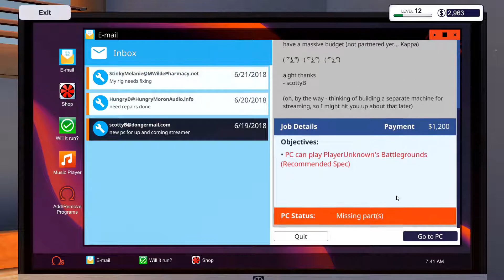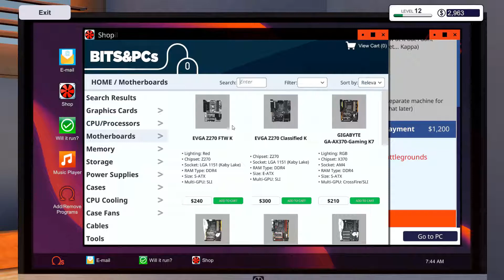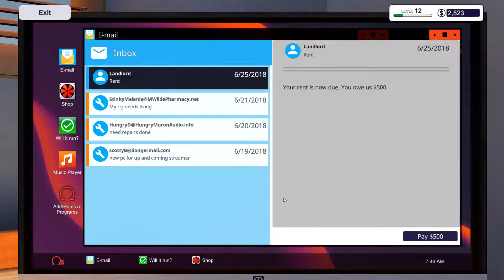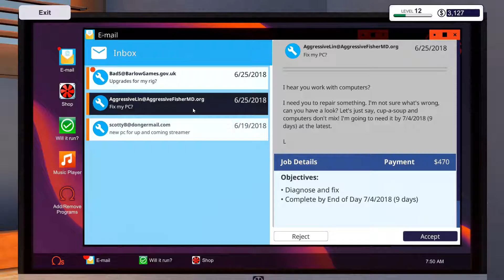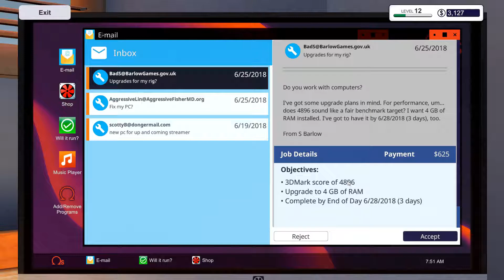PC Building Simulator Ep 55